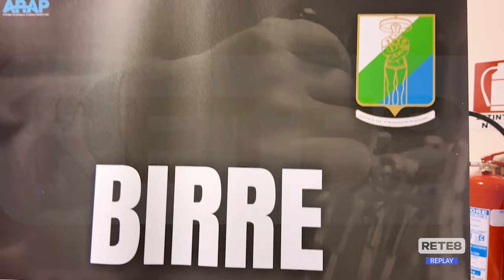Chieti - Il Festival delle birre d’Abruzzo